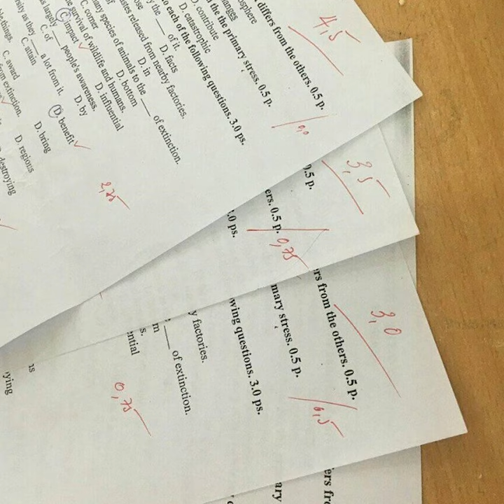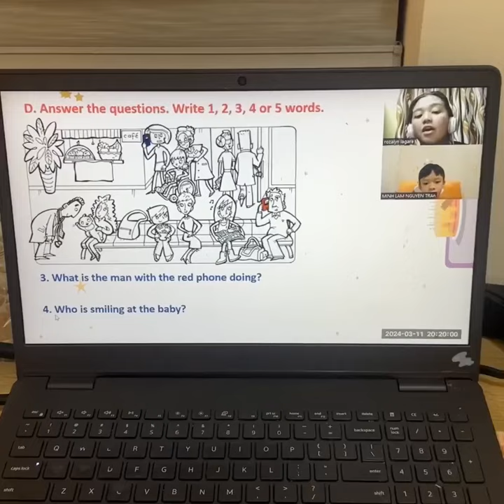Cái giá phải trả khi cho con đi học tiếng Anh tại trung tâm...